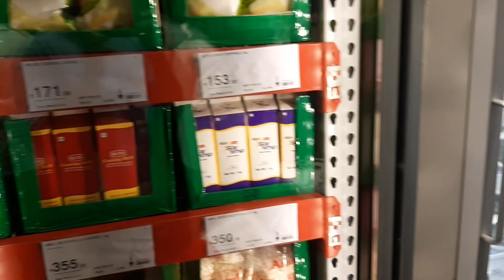Free IceCream At Walmart Karimnagar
Walmart Karimnagar is offering it's new wide varities of icecreams for taste to its customers as free .